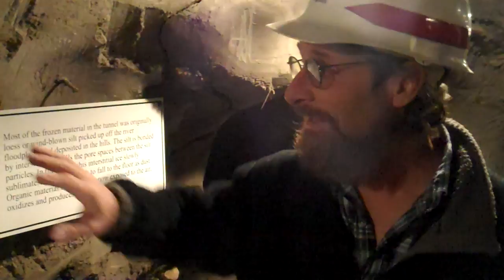KQED Climate Watch: Inside the Permafrost Research Tunnel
Matt Sturm of the US Army Corps of Engineers shows off the permafrost 15 meters below the surface from inside the research tunnel just outside Fairbanks, Alaska.  One-hundred ten meters long, and 2.5 meters high, the Permafrost Research Tunnel was built between 1963 and 1965.  The tunnel is now chilled to keep the permafrost intact.